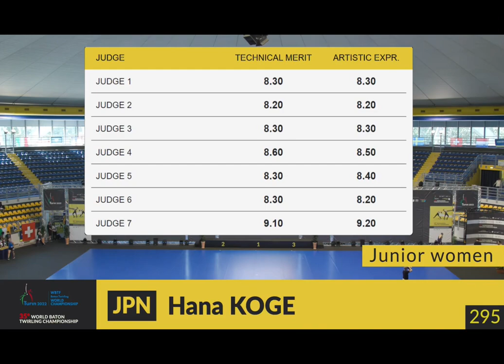Hana Koge (JPN) Junior Final World Baton Twirling Championship Turin 2022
Junior Final World Baton Twirling Championship Turin 2022